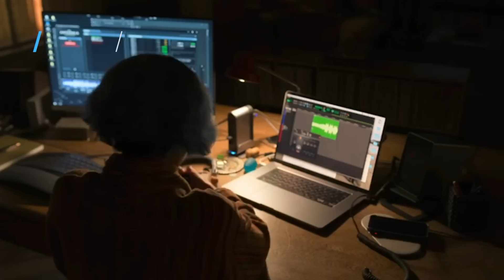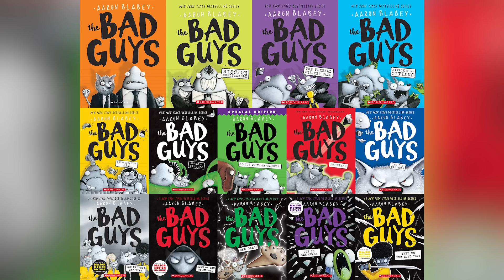These Are The Best Movies Of 2022 So Far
After one year in total lockdown and another in limbo, 2022 is the year in which the Hollywood film industry expects to establish a new normal. Warner Bros. has put an end to their controversial strategy of releasing all of their new films simultaneously in theaters and on HBO Max. Even Disney, whose films have topped the US box office for seven of the past 10 years, now prioritizes streaming content and considers theaters to be a "legacy platform." Whether or not the return of MoviePass can draw mass audiences back out as the COVID-19 pandemic (hopefully) subsides remains to be seen, but one thing's for sure — there's no going back to 2019.

With a steady stream of exciting cinema expected from major and boutique studios alike in 2022, what's worth checking out?

After Yang | 0:00
Belle | 0:58
Emergency | 2:03
Good Luck to You, Leo Grande | 2:47
Jackass Forever | 3:26
KIMI | 4:12
Resurrection | 4:56
Scream | 5:36
The Batman | 6:22
Cyrano | 7:05
Everything Everywhere All at Once | 7:33
Turning Red | 8:10
Ambulance | 8:44
RRR | 9:31
The Bad Guys | 10:22
Fresh | 11:01
The Northman | 11:35
The Lost City | 12:11
Sonic the Hedgehog 2 | 12:53